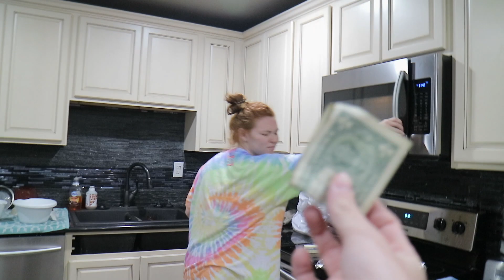EPIC EGG PRANK ON GIRLFRIEND!!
with two failed attempts at pranking my girlfriend, I finally got her ass.